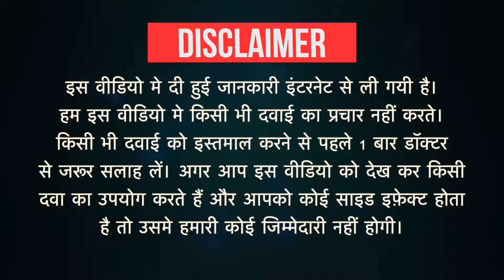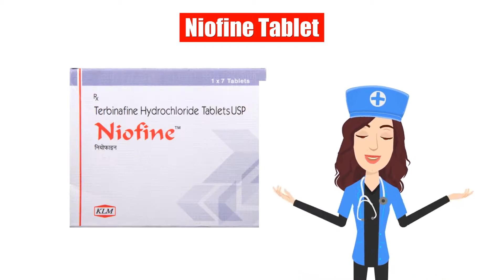Niofine Tablet Uses in Hindi | Side Effects | Dose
Niofine Tablet Uses in Hindi | Side Effects | Dosage